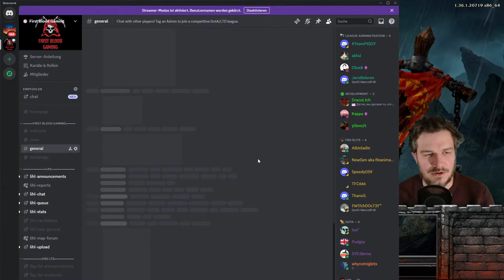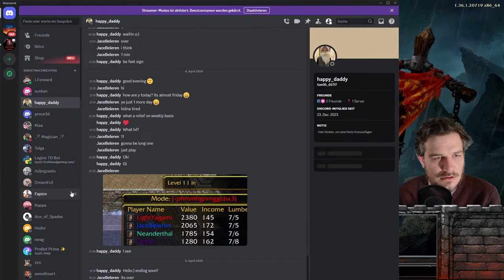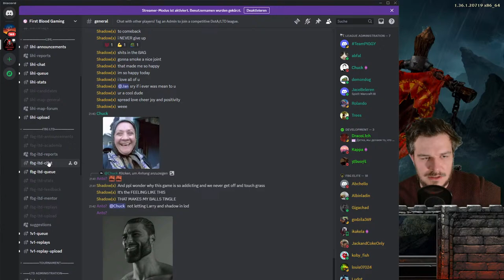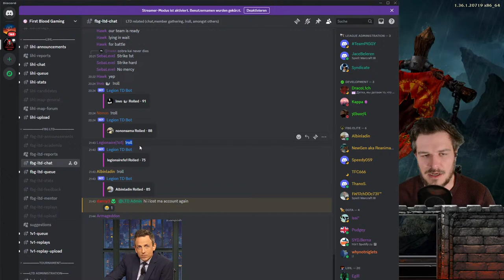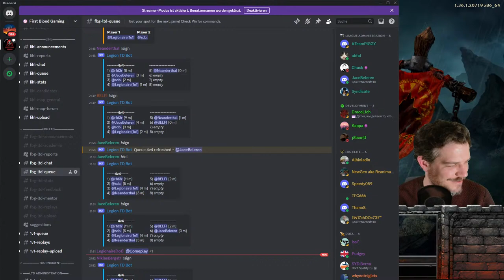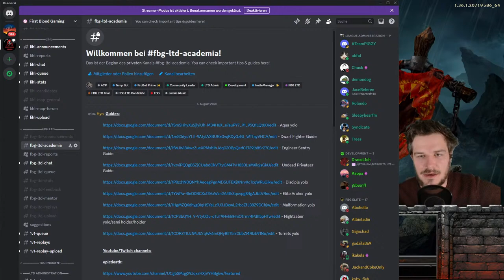Friday LTD STREEEEAAAAM